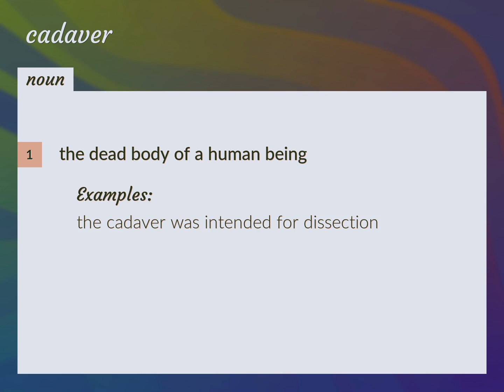Cadaver | meaning of Cadaver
What is CADAVER meaning?